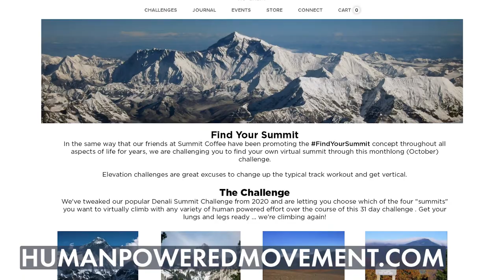Climbing over 29,000 feet of elevation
In this video set out to complete what I said I was going to do. I signed up for the human powered movement challenge to climb the elevation of Mount Everest In the month of October. YES! 29,029ft.  How when I do not live in the mountains am I going to get this much elevation? well, it's going to take a massive amount of determination.